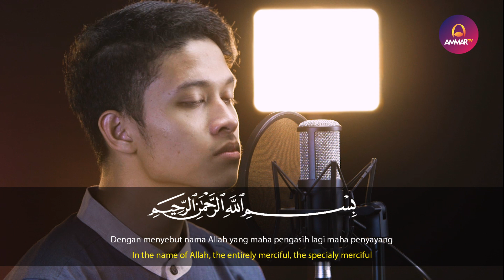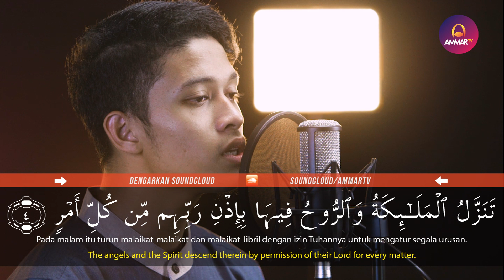Ibrohim Elhaq - Surat Al Qadr